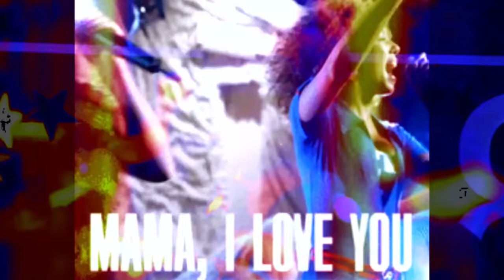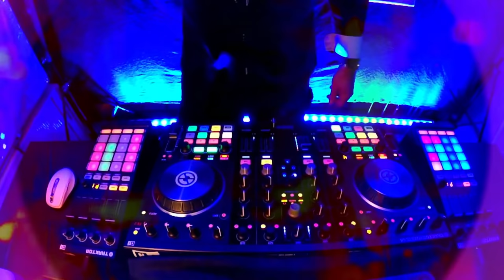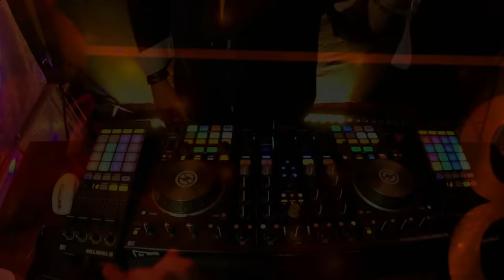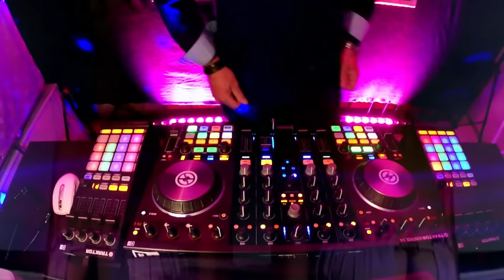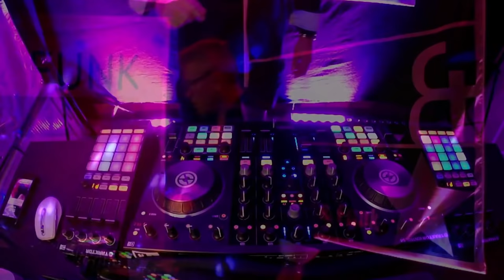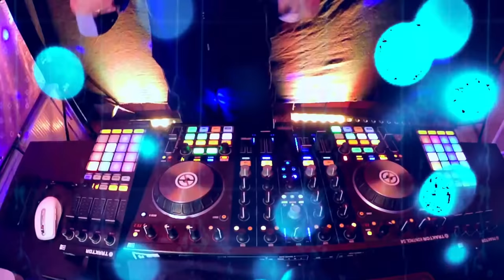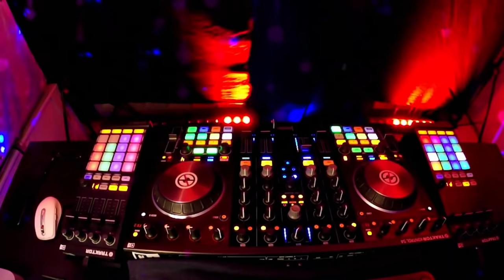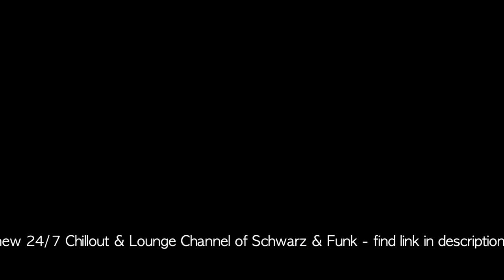SCHWARZ & FUNK Live - *Mother's Day Special* - Chillout & Chillhouse Live in the Mix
Mother's Day Special of Chillout & Chillhouse by Schwarz & Funk live in the mix!